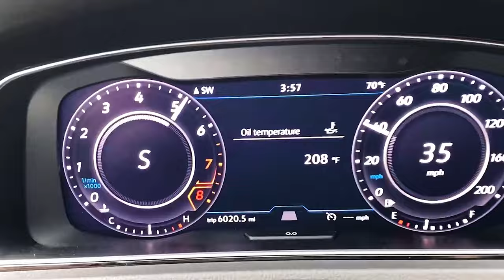Why I Chose A Manual Transmission After Trying A Dual Clutch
After owning about 10 manual transmission cars, I took the plunge and got a dual clutch transmission. I ended up going back to a manual. Is a manual transmission better than automatic? For me yes, maybe not for you. This is my take. Do You Even Shift Merch

Leave your opinion below if you prefer a manual or automatic transmission and why. Most dual clutch transmissions shift lightening fast and in the future I wouldn’t mind adding another dual clutch; but I just gotta have a manual transmission as well to be able to take out and enjoy the engagement & fun factor that to me, can not be had with an automatic or dual clutch. Is driving a manual worth it…hopefully this video gave some insight if you’re wondering should you get a manual or automatic transmission.

Mobile Phone Gimbal
Vent Magnet Phone Mount
Dragy Performance Meter
GoPro HERO8 Black
GoPro Hero 7 Black